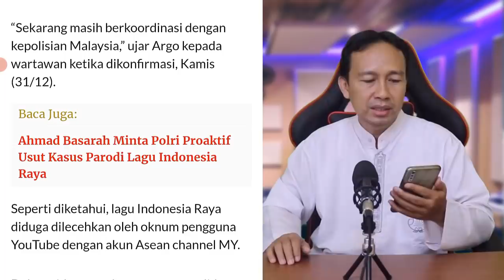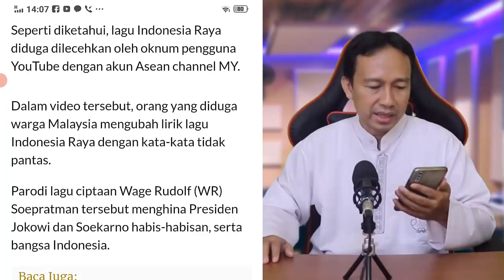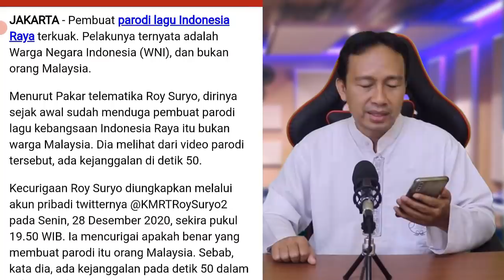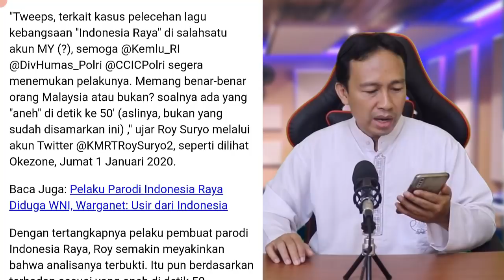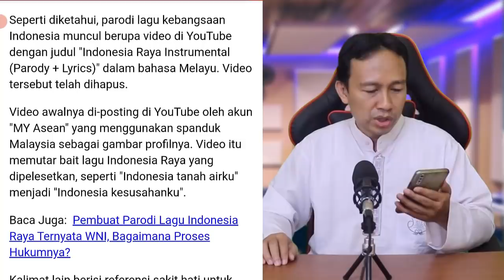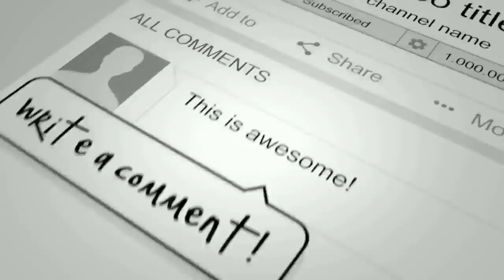MENGEJUTKAN!! BERITA HARI INI, ROY SURYO SEJAK AWAL CURIGA PELAKU PARODI LAGU INDONESIA RAYA WNI